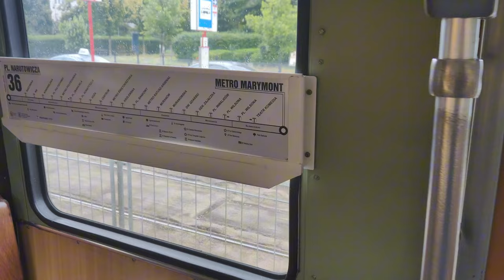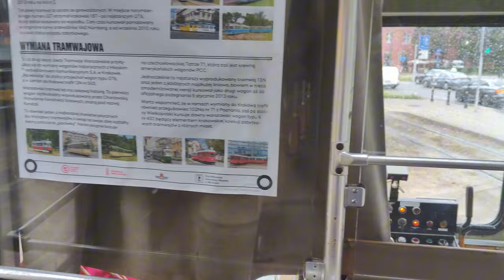MAN/Düwag GT6 #187 ( MPK Kraków/Tramwaje Warszawskie ) - Linia 36 ( Wyjazd z Zajezdni )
0:00 Przyjazd na przystanek Woronicza 04
0:24 Przejazd na trasie Woronicza - Plac Narutowicza
21:55 Prezentacja tramwaju MAN GT6
Kierunek: Plac Narutowicza
Przystanki:
 Woronicza 04
 Wołoska 04
 Wołoska - Szpital 04
 Kulskiego 04
 Rakowiecka - Sanktuarium 04
 Kielecka 02
 Metro Pole Mokotowskie 04
 Biblioteka Narodowa 04
 Główny Urząd Statystyczny 04
 Nowowiejska 04
 Najwyższa Izba Kontroli 02
 Raszyńska 04
 Plac Narutowicza 13